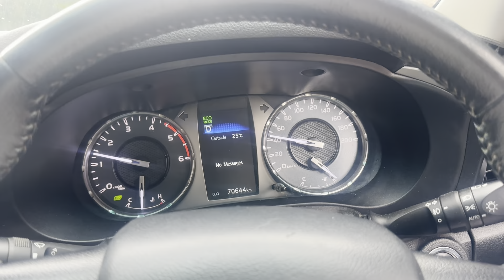Day 1 of Visiting beautiful places in Kashmir | Most dangerous land sliding in Neelum Valley 😮 😳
For more informations make sure add me on